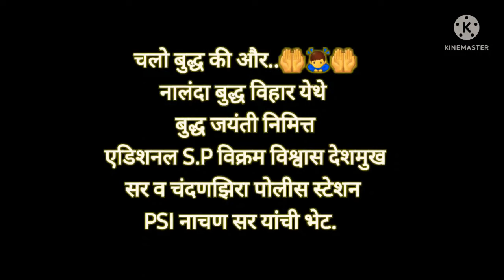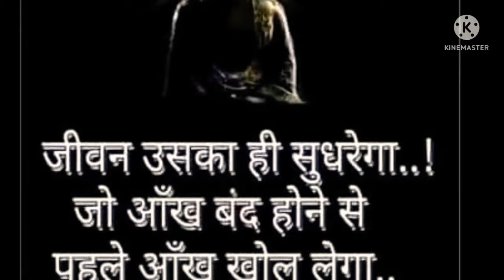नालंदा बुद्ध विहार येथे बुद्ध पोर्णिमा साजरी. 16.5.2022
चलो बुद्ध की और..🤲🙇‍♂️🤲

नालंदा बुद्ध विहार येथे बुद्ध जयंती निमित्त एडिशनल एसपी विक्रम विश्वास देशमुख व चंदंजिरा पोलीस स्टेशन पीएसआय ना सनातन सर यांची भेटनालंदा बुद्ध विहार येथे बुद्ध पौर्णिमा उत्साहात साजरी

जालना:- नालंदा बुद्ध विहार संघभूमी नागेवाडी येथे हजारो उपासक उपासिकांच्या उपस्थितीत बुद्ध पौर्णिमा उत्साहात पार पडली. दरम्यान भदंत अंगुलीमाल शाक्यपुत्र महास्थवीर, व भदंत शिवली अंगुलीमाल शाक्यपुत्र यांची मार्गदर्शक म्हणून उपस्थिती होती. सर्व उपासक-उपासिका यांच्या उपस्थितीमध्ये भदंत शिवली म्हणाले "आज बोधिसत्व सिद्धार्थचा जन्म झाला, ज्ञानप्राप्ती झाली, व महापरिनिर्वाण हि आज मिळाले, त्यामुळे वैशाखी पौर्णिमेला म्हणजेच बुद्ध पौर्णिमेला बौद्ध धम्मामध्येच नाही तर अखिल जगामध्ये अनन्यसाधारण असे महत्त्व आहे. ज्याने बुद्ध स्विकारला त्याचे कल्याण झाले, ज्याने धिक्कारला त्याचे अकल्याण !!!
तेव्हा युद्धापेक्षा बुद्ध स्वीकारणे जगासाठी विधायक ठरेल.
ही 2566 वि बुद्ध पौर्णिमा "जगात सुख शांती नांदावी" अशी इच्छा भिक्खू संघाने व्यक्त केली."
        या प्रसंगी अनेक बुद्ध अनुयायी उपस्थित होते. त्यामध्ये राहूल खिल्लारे, बाबासाहेब खिल्लारे, महेंद्र रत्नपारखे, आनंद गाडेकर,  यांनी भोजनदान व जलपान व्यवस्था केली होती.